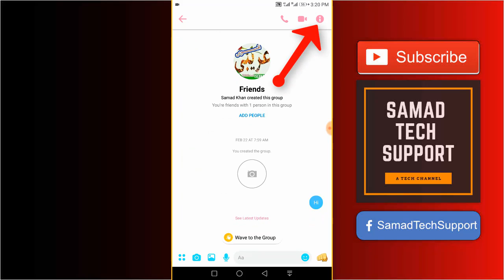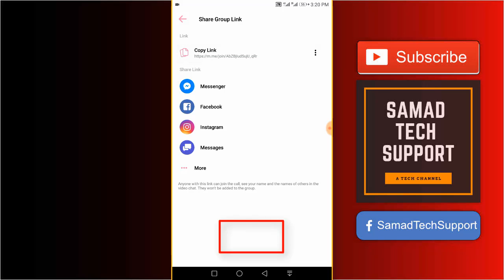How to Copy Messenger Group Link - 2022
How to Copy Messenger Group Link.